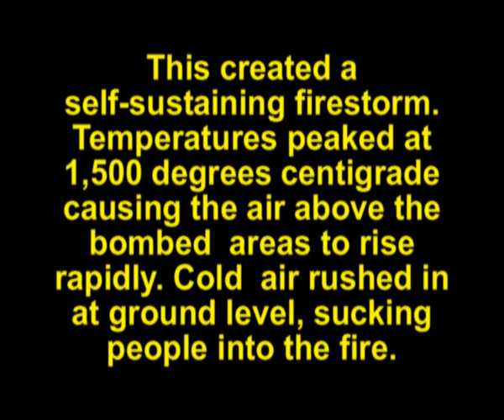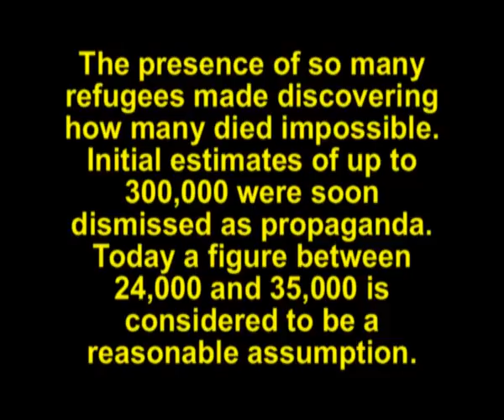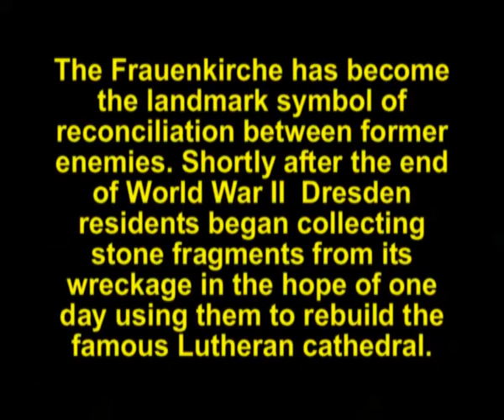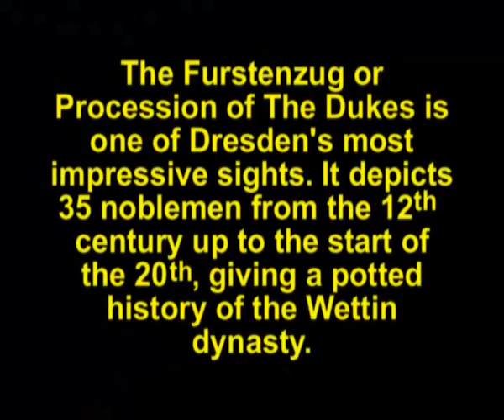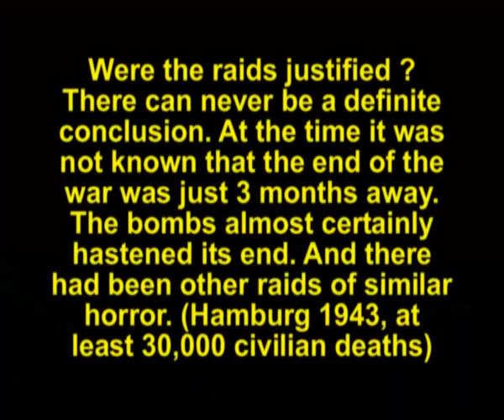BEAUTIFUL DRESDEN - BOMBED AND REBUILT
The devastation and suffering caused by the most controversial bombing raid of the Second World War in Europe, and the magnificent restoration of one of its most beautiful cities, illustrated by archive photos, recent video and lots of facts and figures. (October 2009)